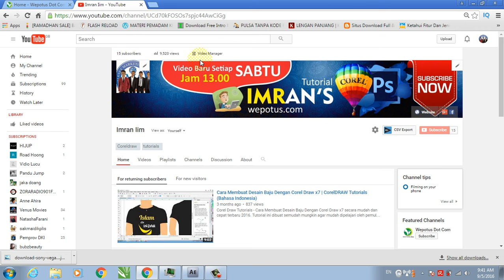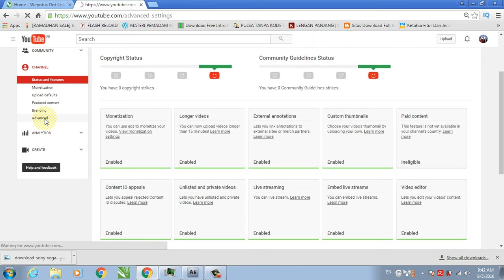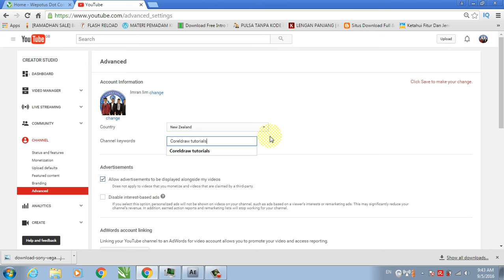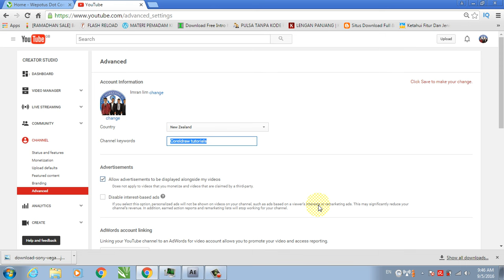Step By Step "Cara Menentukan Target Negara Video Youtube"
Bagaimana cara menentukan target negara untuk video youtube? Silahkan lihat video tutorial" cara menentukan target negara untuk video youtube" diatas.